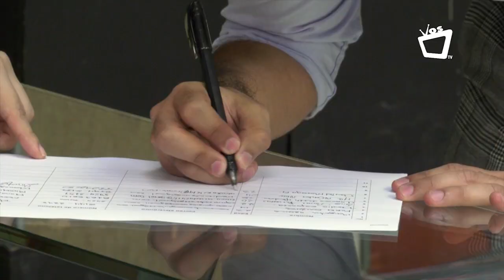Presentación del 2do grupo para Casting Nacional de Vos Tv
Acompáñanos a descubrir las habilidades del próximo TV Host de la revista